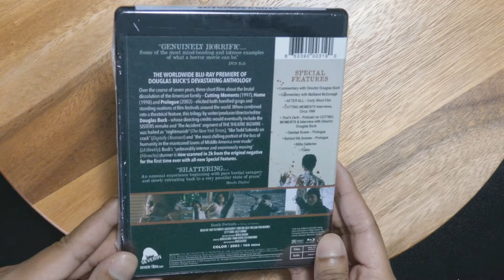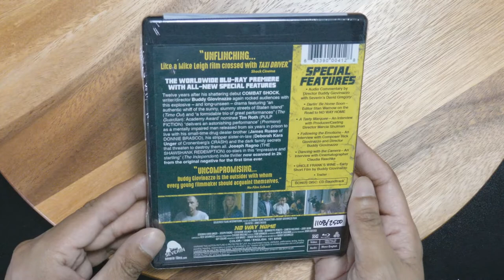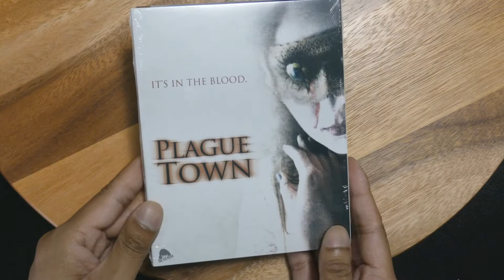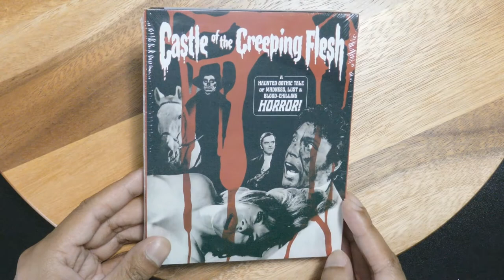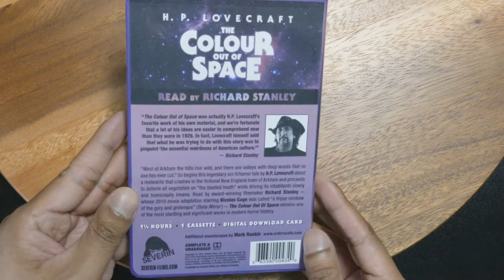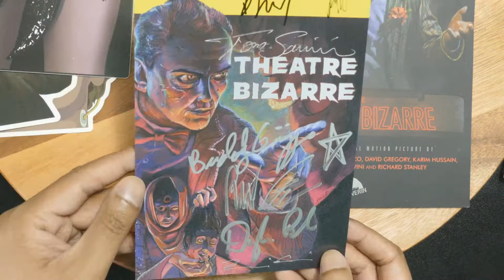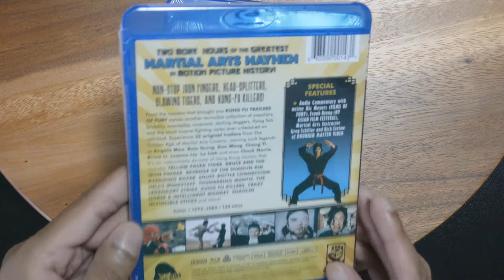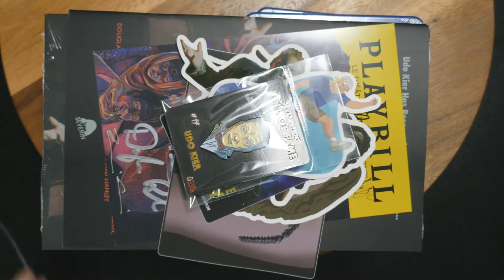Severin films Black Friday 2020 - Blu-ray Pick-up